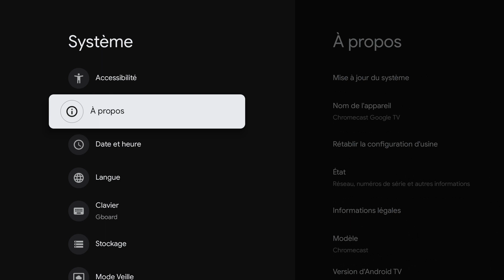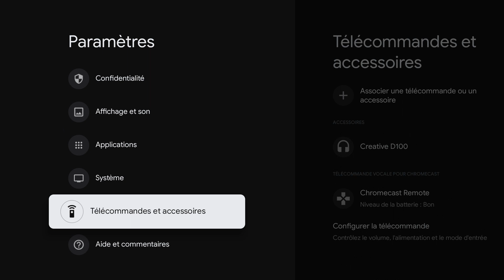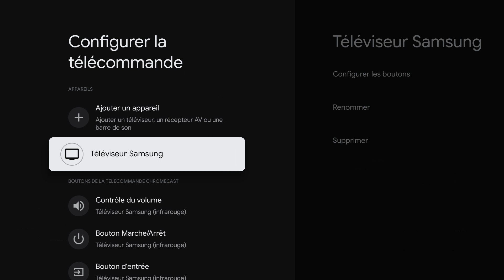Chromecast avec Google TV: Trucs et Astuces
Voici quelques astuces pour profiter au mieux de votre appareil Chromecast avec Google TV.
- Accèder au Google Play Store
- Refaire le paramètrage de la télécommande
- Déplacer des applications sur le launcher
- Accèder au mode développeur
- Supprimer le système de Recommandations